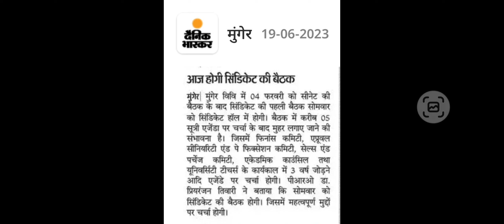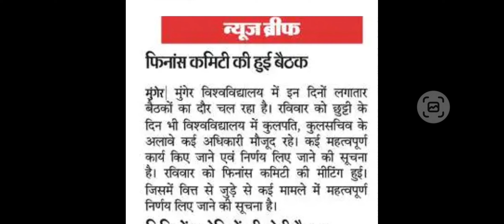Munger University Today News | Munger University Latest Update/Notifi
Munger University Today News || Munger University News Today || Munger University Latest Update/Notification